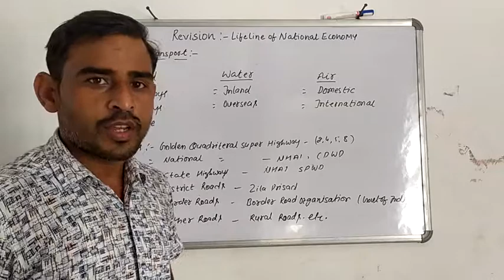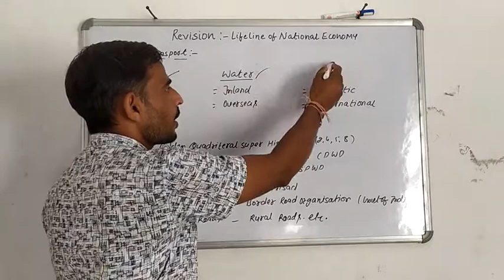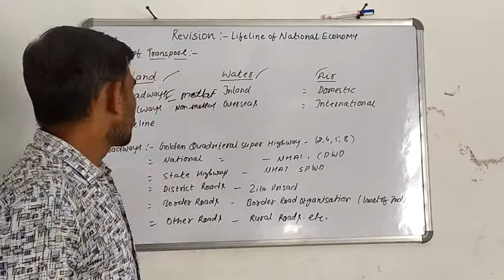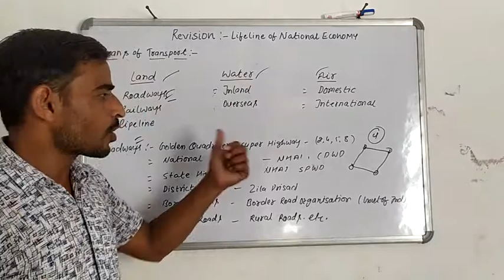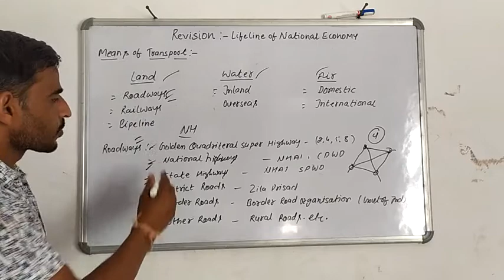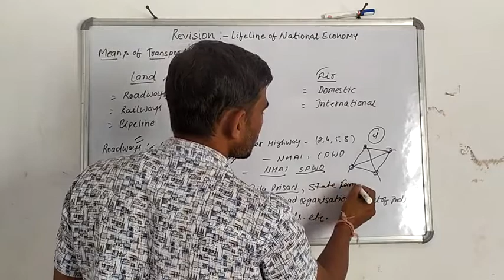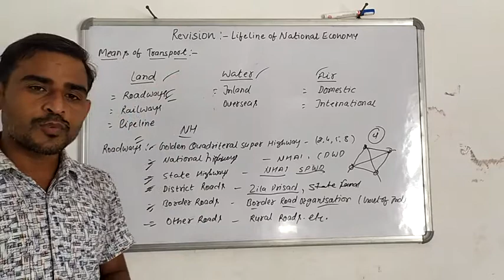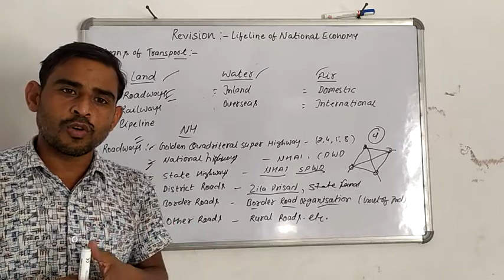Revision - Lifeline of National Economy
For October test.